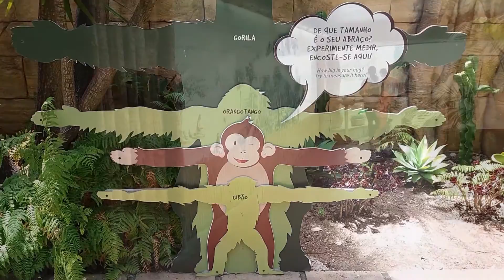Lisbon Zoo - Monkeys & Apes - Portugal HD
At Lisbon Zoo, we invite you to travel around the world without leaving Lisbon while contributing to a major global project of conservation of endangered species and their habitats.

All with the promise of an unforgettable day spent in the centre of Lisbon!

Visitors can enjoy presentations and activities that promote the dynamism of the visit and give the opportunity to know better some of the species that inhabit the Zoo.

About 2,000 animals of approximately 300 species live in the park, including mammals, birds, reptiles and amphibians.
The Zoo ticket includes ALL Presentations and Attractions except the Zoo Train. The ticket for this attraction can only be purchased on the spot.

Music Vacation Uke by Albis
Music Snack by The Green Orbs